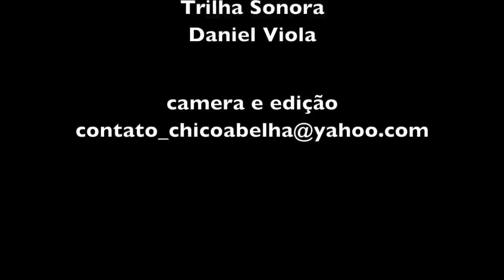O AGRICULTOR É O HOMEM QUE MAIS TEM FÉ NESTE PAÍS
O que é um morango orgânico?
Resultado de imagem para produção de morangos organicos
Em cultivos tradicionais, o morango é uma das frutas que mais recebe e absorve agrotóxicos. Morangos Orgânicos são cultivados sem transgenia, sem agrotóxicos dentro de um rígido processo de produção orgânica certificada que além de ser sem veneno, reforça a boa relação com a natureza e com quem trabalha a terra.